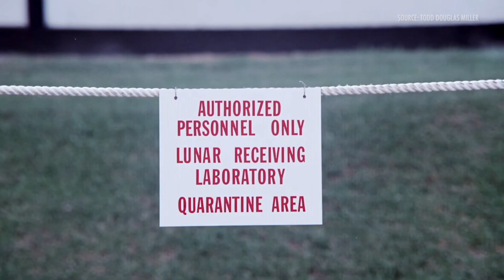Planetary Quarantine | Geoff Manaugh & Nicola Twilley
Writers Geoff Manaugh and Nicola Twilley provide an outline of humanity's efforts to prevent life on Earth from contaminating other worlds. . .& life on other worlds from contaminating Earth.

From the Long Now Seminar, “Until Proven Safe: The History and Future of Quarantine” by Geoff Manaugh and Nicola Twilley.

Geoff Manaugh and Nicola Twilley track the history and future of quarantine around the globe, chasing the story of emergency isolation through time and space—from the crumbling lazarettos of the Mediterranean, built to contain the Black Death, to an experimental Ebola unit in London, and from the hallways of the CDC to closed-door simulations where pharmaceutical execs and epidemiologists prepare for the outbreak of a novel coronavirus.

But the story of quarantine ranges far beyond the history of medical isolation. In their new book, Until Proven Safe, the authors tour a nuclear-waste isolation facility beneath the New Mexican desert, see plants stricken with a disease that threatens the world’s wheat supply, and meet NASA’s Planetary Protection Officer, tasked with saving Earth from extraterrestrial infections. They also introduce us to the corporate tech giants hoping to revolutionize quarantine through surveillance and algorithmic prediction.

We live in a disorienting historical moment that can feel both unprecedented and inevitable; Manaugh and Twilley help us make sense of our new reality through a thought-provoking exploration of the meaning of freedom, governance, and mutual responsibility.

"Until Proven Safe: The History and Future of Quarantine" was given on August 17, 02021 as part of Long Now's Seminar series. The series was started in 02003 to build a compelling body of ideas about long-term thinking from some of the world's leading thinkers. The Seminars take place in San Francisco and are curated and hosted by Stewart Brand. To follow the talks, you can: